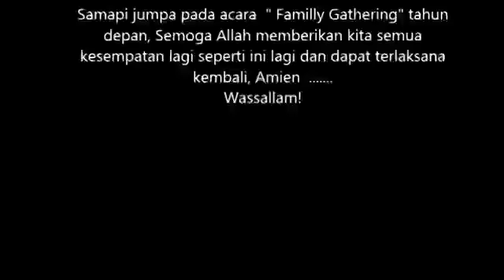MANCING MANIA DI TANJUNG LESUNG